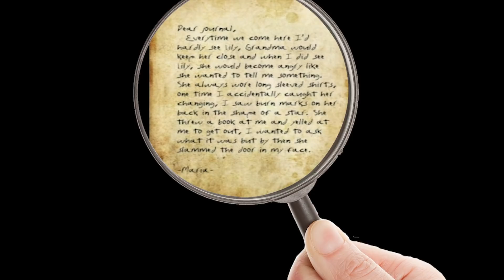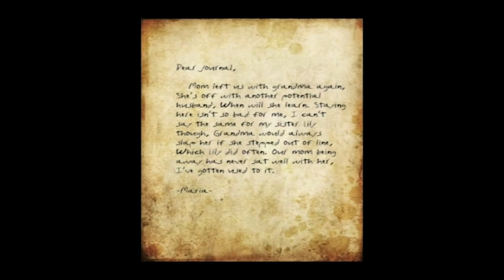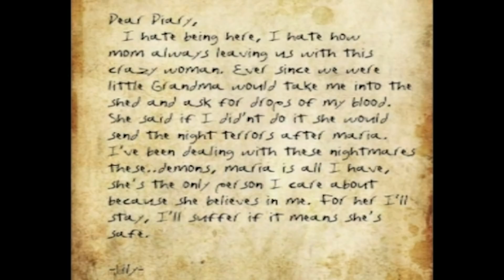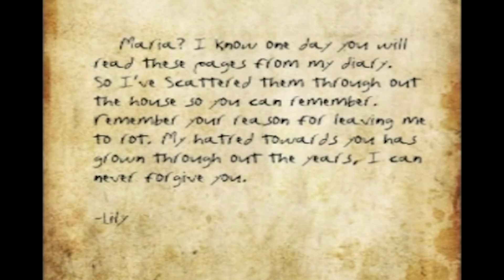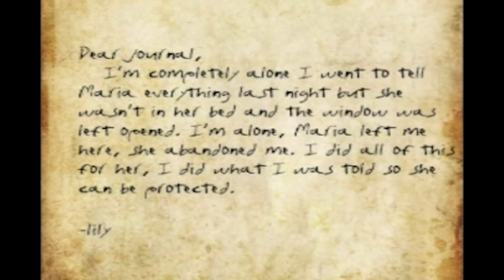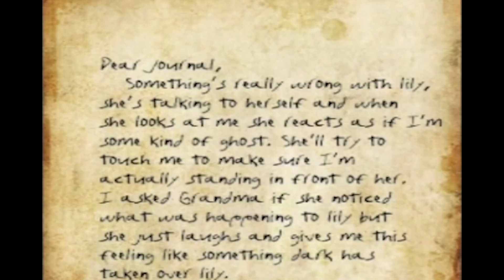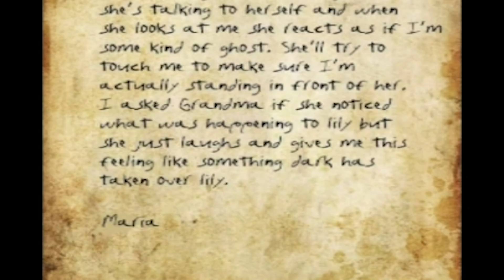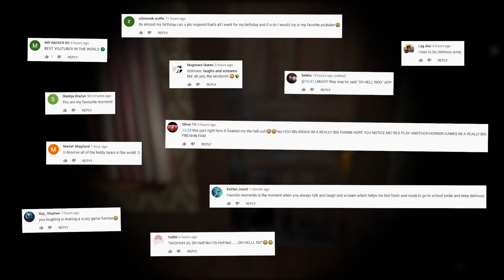Escaping Grandma's House - (Horror Game) W/Teddy Bear